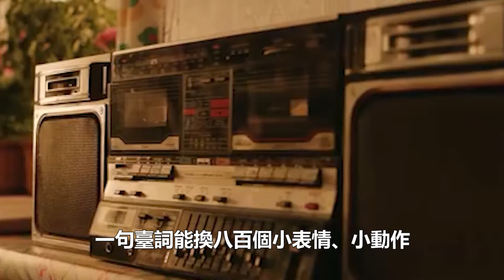張藝謀神劇翻車！豆瓣罵聲一片，金星評價黃景瑜演技不行，很鬆弛、根本不想刑警隊長！追星看TV#張藝謀#金星#黃景瑜